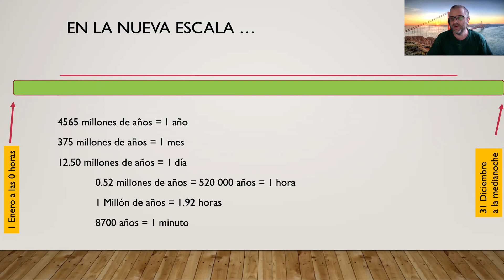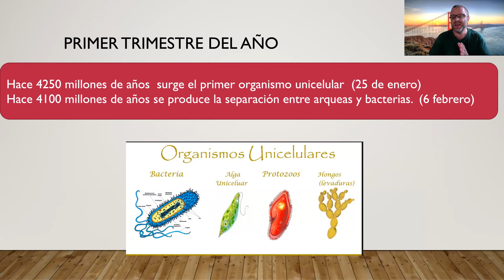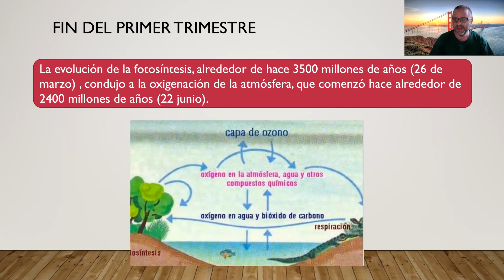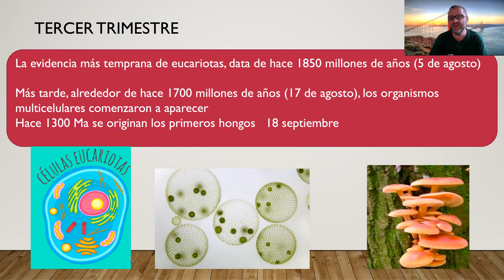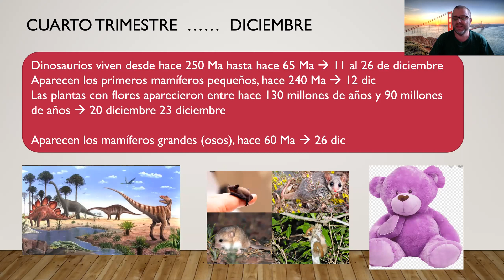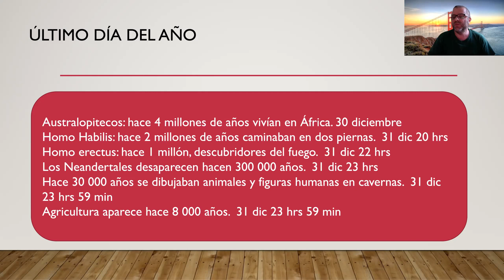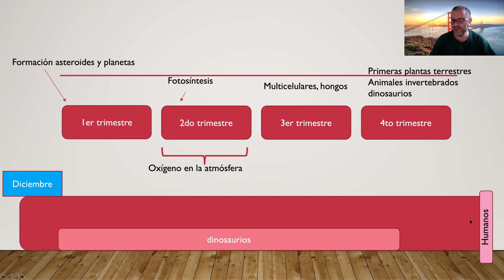Explicación de la vida en la Tierra - todos los eventos comprimidos en un año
Usando la nueva escala introducida en los videos anteriores, toda la vida de la Tierra resumida en un año, vemos en qué época de ese año sucedieron los eventos mas importantes. La Tierra se forma el 1 de enero a las cero horas. Los humanos aparecemos en los últimos dos minutos de ese año. Los dinosaurios viven a lo largo de 16 días en diciembre de ese año.